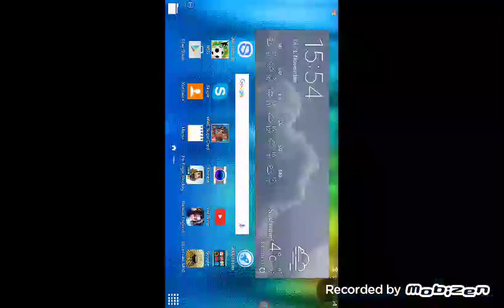Heroes Legend #2 English (Not Too Decent);)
We are back With another Heroes Legend video! ENJOY:D